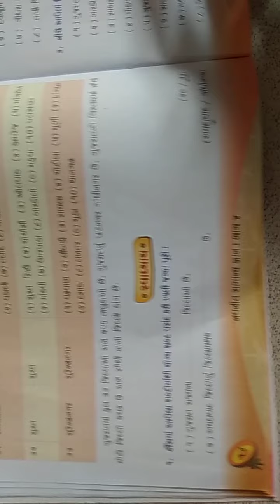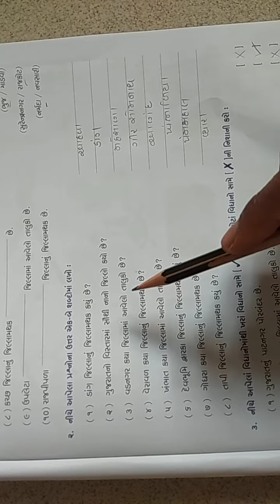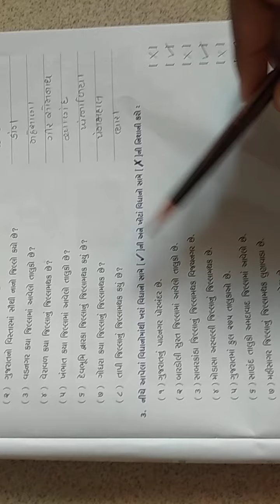GSEB | ગુજરાતી માધ્યમ | ધોરણ - ૪ | સામાન્ય જ્ઞાન | પાઠ - ૬ | ગુજરાતના જિલ્લા અને તાલુકા